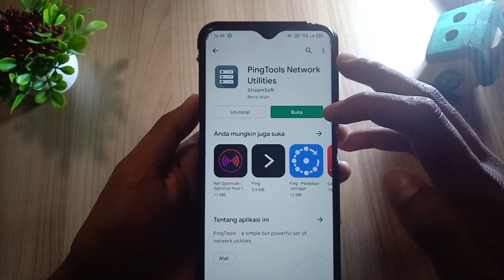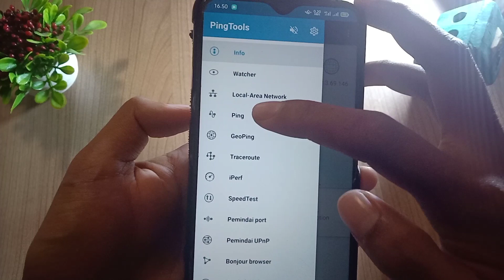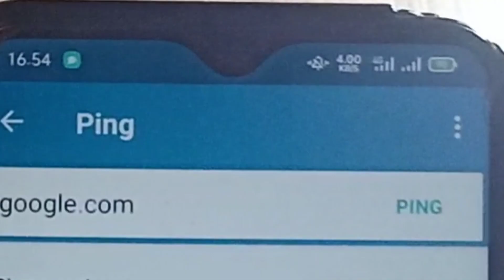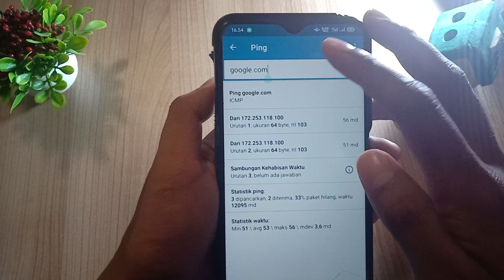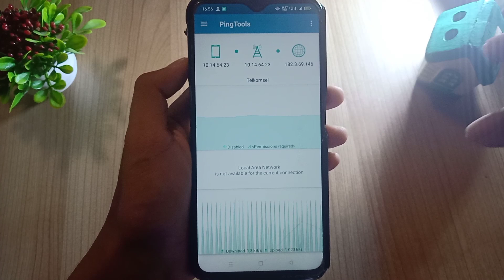APLIKASI PENGUAT SINYAL UNTUK MEMPERCEPAT KONEKSI INTERNET DI SEMUA OPERATOR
aplikasi penguat sinyal untuk mempercepat koneksi Internet di semua operator mempercepat koneksi Internet yang lelet di hp bisa kita gunakan dengan aplikasi penguat sinyal aplikasi ini bernama ping network dan bisa menguatkan sinyal yang ada di hp android kita sinyal jadi lancar dan koneksi internet jadi cepat dan ping saat main game jadi stabil aplikasi penguat sinyal ini bisa kita download di play store

Untuk yang mau nanya-nanya boleh tanya lewat

Fans Page Facebook saya